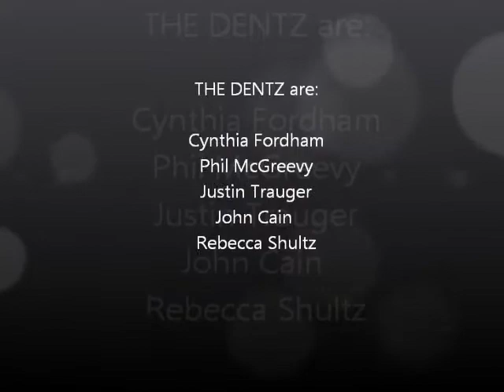The Dentz cover What I Like About You February 2013